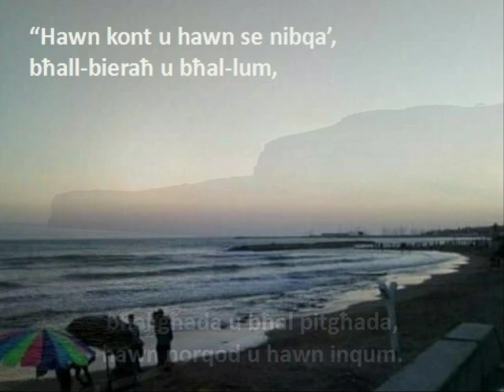PhotoStory - Il-Bikja tal-buskett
Photostory Assignment

Made by: Ezekiel Xuereb, Pamela Buttigieg, Sara Bezzina, Garreth Curmi, Nicole Gales